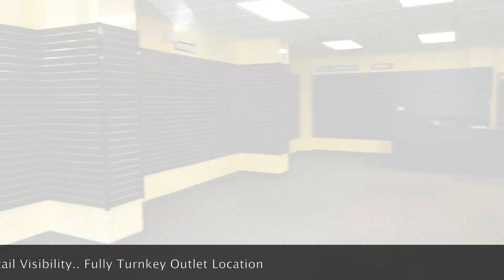Prime Retail Space for Lease in Lake George Outlets | 1,831 SF | High Traffic Area!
🛍️ Welcome to your next business opportunity at the heart of Lake George! 🏞️ This incredible 1,831 square foot retail space is now available for lease in the bustling Lake George Outlets, a hotspot that draws over 6 million visitors every year. 🚀

Situated at the prominent intersection of State Route #9 and Route 149, this space offers unparalleled visibility and exposure, ensuring that your business will capture the attention of both local shoppers and tourists passing by. 🚗💨

The best part? This retail space is fully turnkey, meaning it's ready for your creative vision to come to life without delay. Whether you're looking to establish a brand new store or expand your existing business, this prime location offers endless possibilities. 🌟

Key Features:
✅ 1,831 square feet of versatile retail space.
✅ Strategic corner location for maximum visibility.
✅ Foot traffic from Lake George's 6 million+ annual visitors.
✅ Proximity to major routes ensures easy access for customers.
✅ Fully turnkey space for a hassle-free setup.